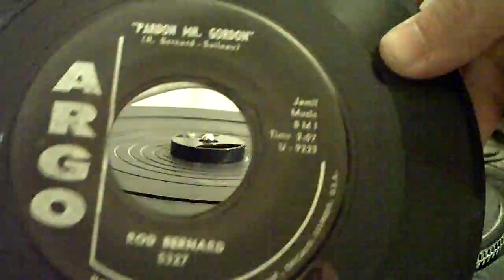Rod Bernard - Pardon Mr. Gordon 45 Record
Great song, Argo records